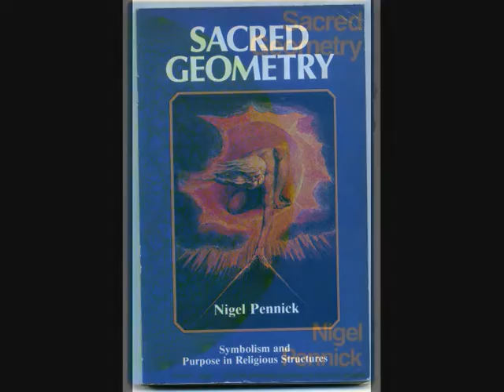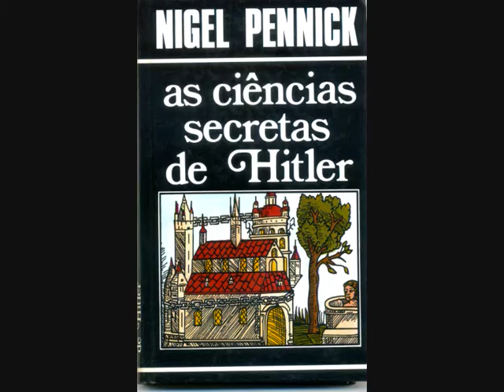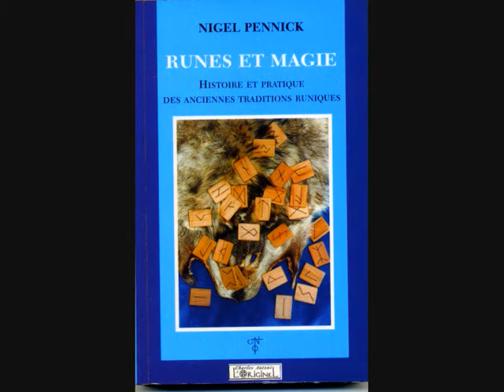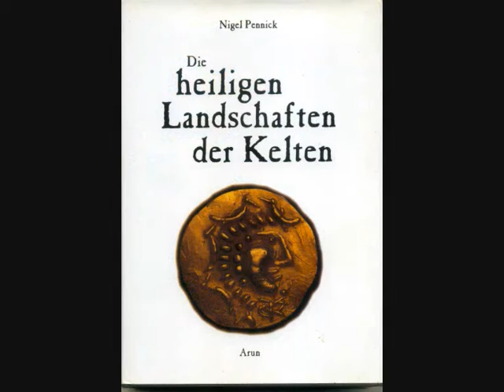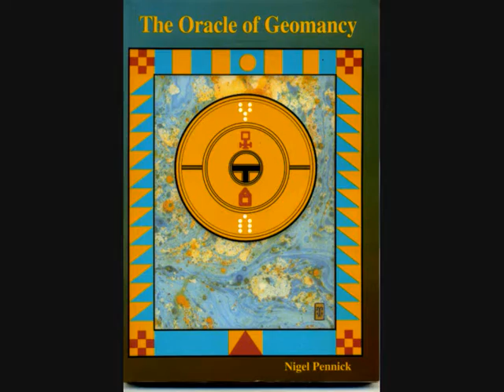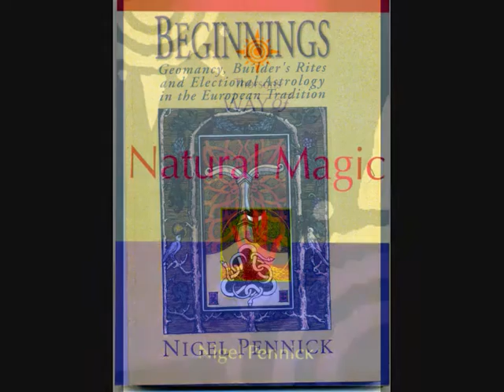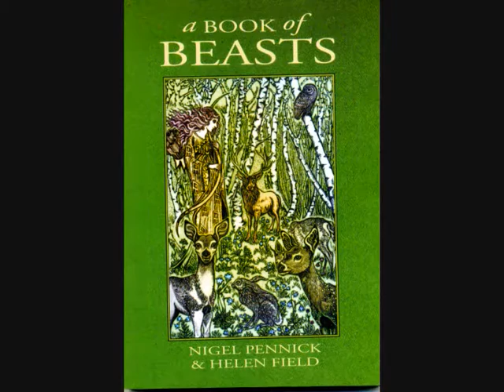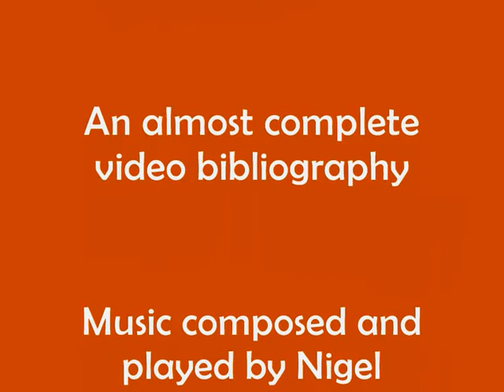Nigel Pennick Works 1973 - 2015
A video bibliography of published books written by Nigel Pennick, 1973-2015. including co-authored work. Book covers and divination card boxed sets are shown. This is an almost comprehensive video bibliography, from the author's library, but there are a few editions not in his possession, including pirated editions in Russian. Original music composed and played by Nigel Pennick on Anglia Harp, Mounain Dulcimers, Keyboard and Guitars.